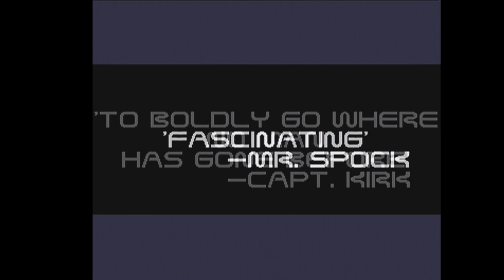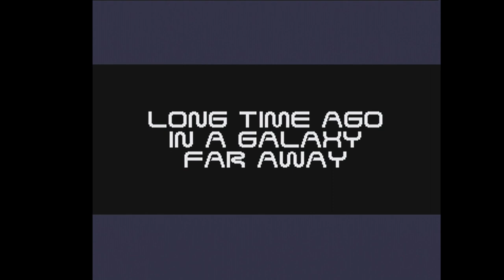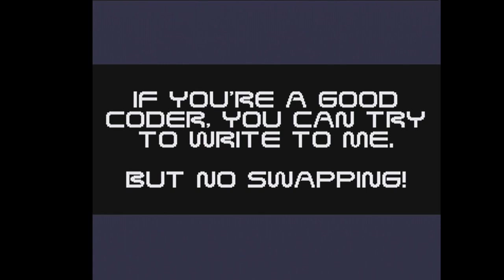Commodore Amiga demo: Unique - Universal Pictures (1989)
This video shows a demoscene production created by Finnish demo group Unique for Commodore Amiga called "Universal Pictures". This demo was released in 1989. Unique was formed earlier in the same year and it was dissolved a year later in 1990.

Credits:

Code by Cool J
Graphics by Santtu

This demo was one of my favourites back in the day. While the code and graphics are great, it was the music that I liked the most.

This video has been recorded from a genuine Amiga 500.